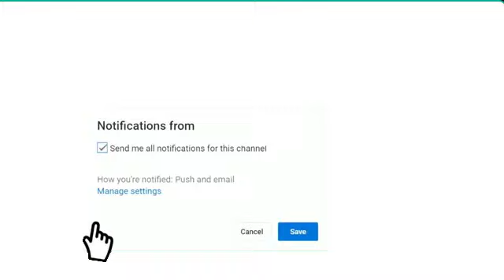موعد مباراة الأهلي السعودي والشعلة دوري الدرجة الأولى السعودي